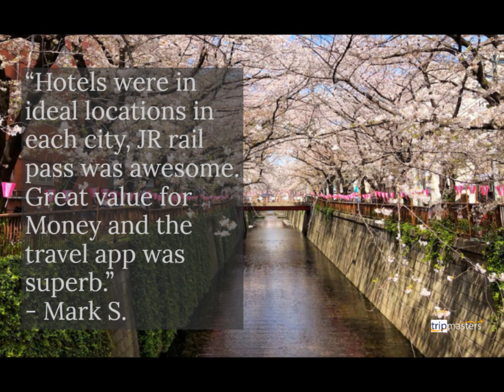Tokyo and Kyoto with Rail Pass | Tripmasters.com: The world is at your fingertips!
Japan Including 7 Days Rail Pass... vacation package!

- Tokyo and Kyoto with Rail Pass | BOOK TODAY!

We pride ourselves in giving you complete flexibility!

This package combines the two Japan's political and cultural capitals. Tokyo with its contrasts between the old and the new, the traditional and modern, an exciting place for travelers to visit the world over; and Kyoto , the ancient capital of Japan for more than a thousand years, and forever known for its history and culture. This is a flexible vacation package.

This 6 night sample itinerary includes:
Flight into Tokyo and out of Osaka
High-speed train Shinkansen (JapanRailPass - bullettrain)
7 Days Japan Rail Pass is included by default. Please ensure you select the correct duration of your Japan Rail Pass according to length of travel (For more details please go to the product description during the booking process).
Hotel for 3 nights in Tokyo
Train from Tokyo to Kyoto
Hotel for 3 nights in Kyoto
Train from Kyoto to Osaka Airport

It's all at your fingertips!

Since 1984: tailor-made itineraries for individuals and groups.